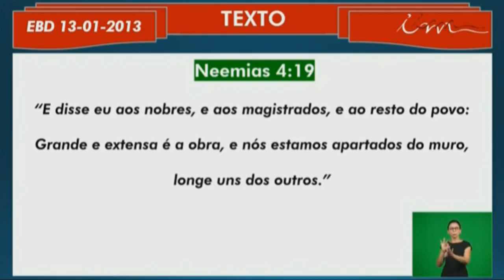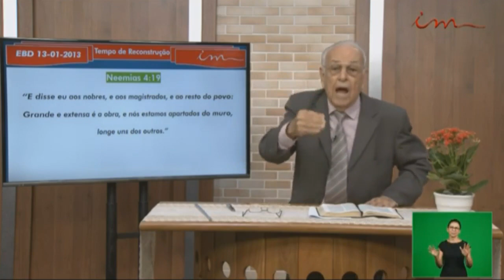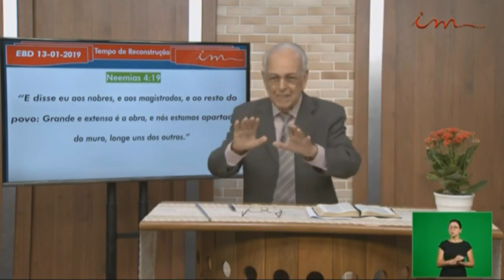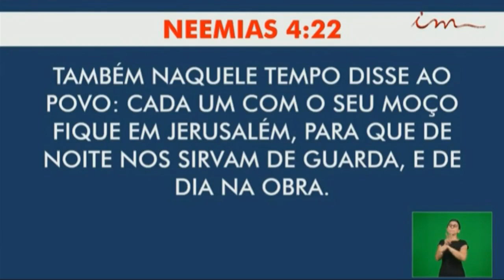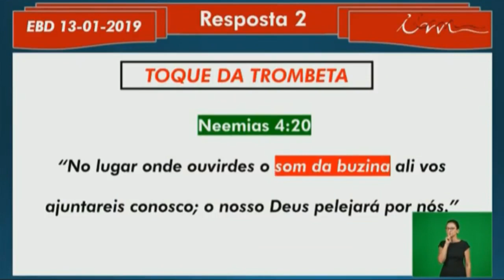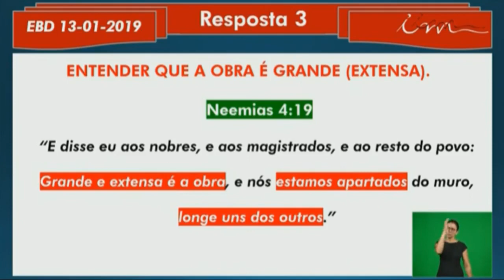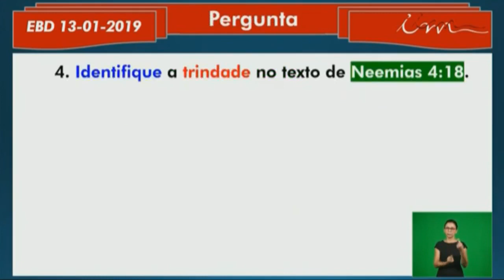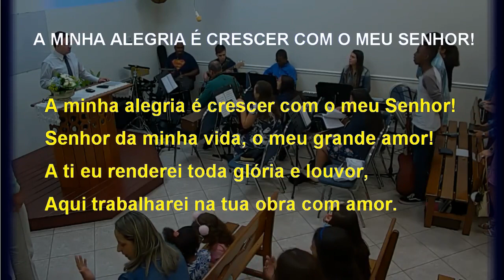Sunday School (2019-01-13) Maranatha (Pompano Beach, Florida)